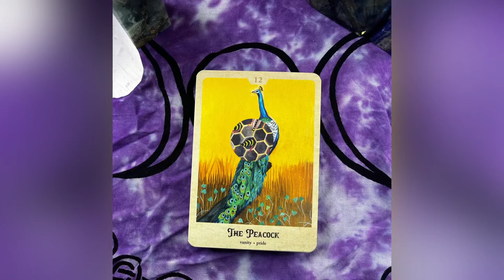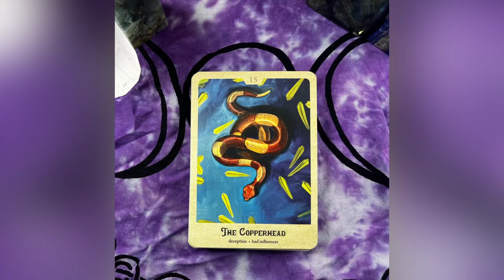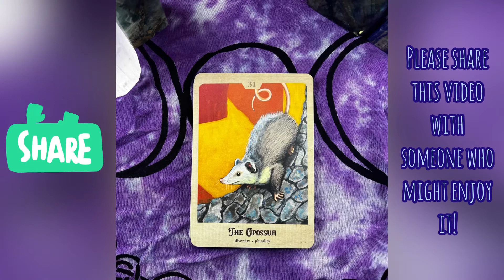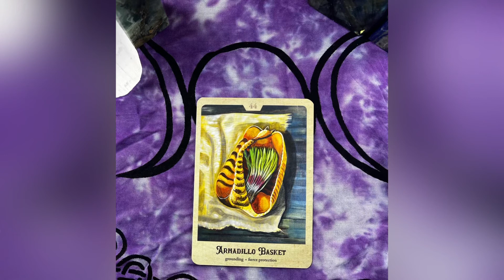THE SOUTHERN GOTHIC ORACLE by Stacey Williams-Ng Quick Flip-Through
This is a quick flip-through of the 45 card oracle deck by Stacey Williams-Ng, The Southern Gothic Oracle. It is enchanting and stunning and as a Southerner myself, I can relate to this deck very much.

I hope you enjoy the video, and if you are interested in this type of content, please don’t forget to Like, Comment, or Subscribe and click the notification bell to stay up-to-date on any new videos added to my channel.

You can find this deck and the creator’s other decks on her

Peace & Love,
Brandy

Musician: @iksonmusic